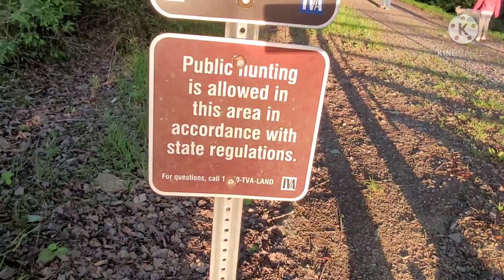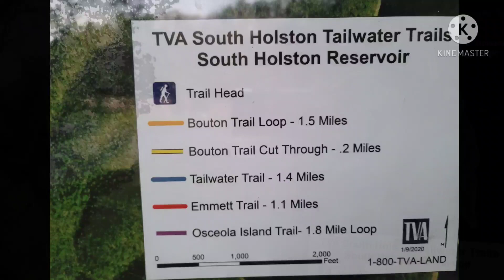Emmett Trail in Bristol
Bristol Tennessee, Emmett trail. 2.2 mile hike withe my daughter & grandbaby